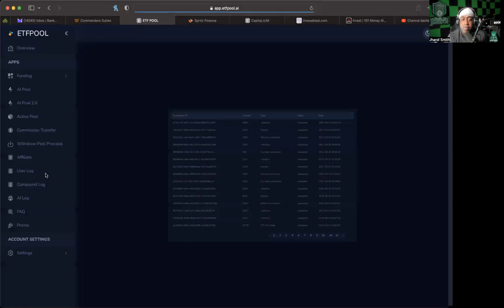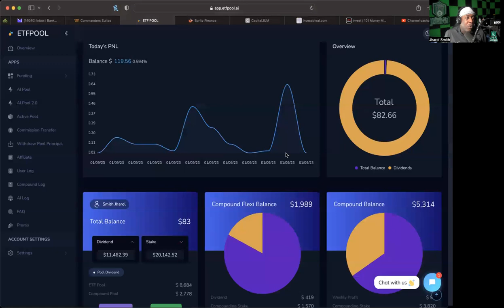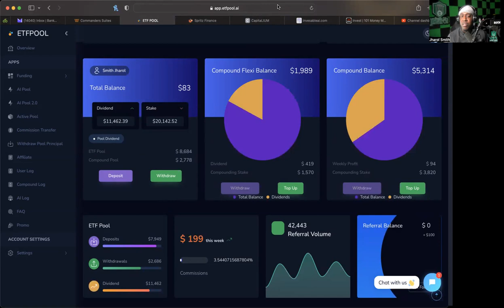ETF POOL *UPDATE* (9/1/23) -- STILL STEADY! STILL CRANKING!